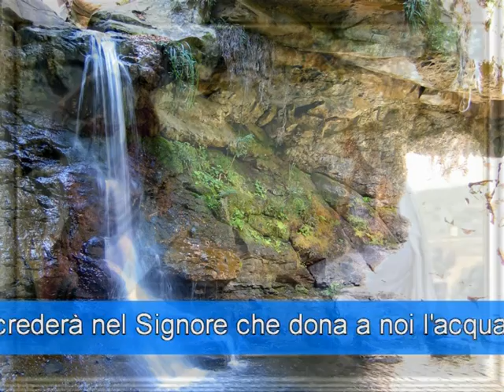" L'ACQUA VIVA " Filippo Pappalardo canta " La fede sei grande Dio "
Filippo Pappalardo canta " La fede  Sei grande Dio "
°L'acqua viva°  di marco frisina.
Tracia Nr.15 dall'album (La Fede Sei Grande Dio ) CD 1

Repertorio dei canti di Filippo Pappalardo per la comunità di Gesù Misericordioso Schönbuchlichtung,canto adatto per comunione meditazione:
Postaelettronica :